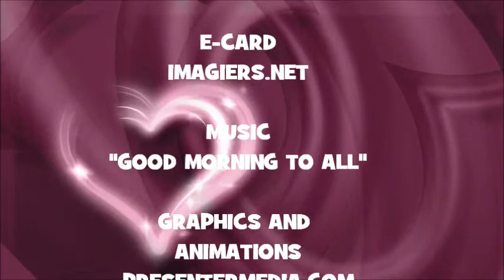JOYEUX ANNIVERSAIRE SAGE !